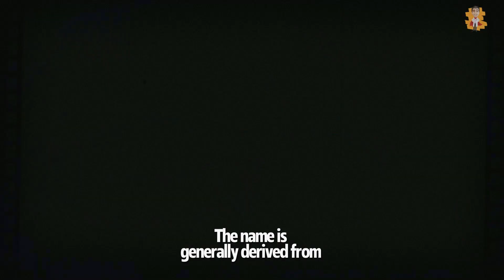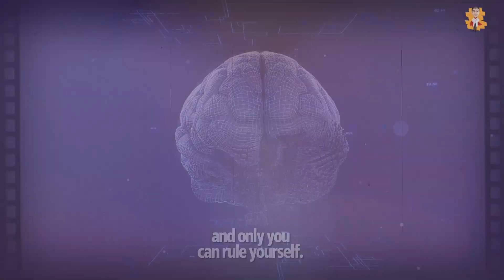What is Nomophobia and how to deal with it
Today's video is about What is Nomophobia and how to deal with it

Other Video Links: 👇👇
Early Signs & Symptoms of A Heart Attack